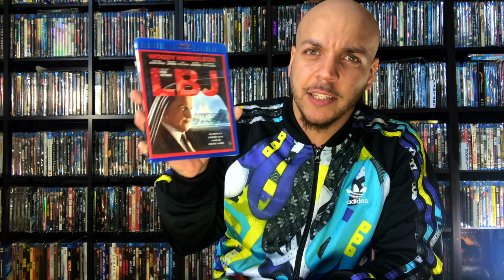ON A MISSION FOR THAT NEW BATMAN BLU RAY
.The DC Animated universe has released the latest Batman film, and Batman is a must own in this house, hence the reason I own Batman v Superman, hahahaha

Make It Home by Tedd Lokc